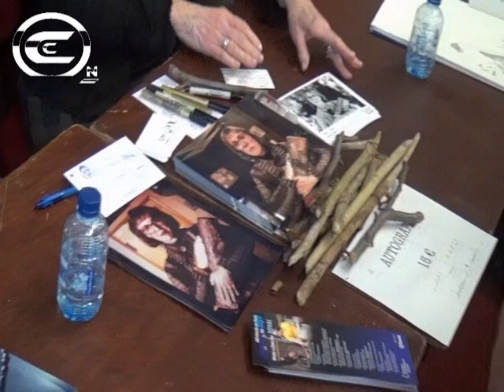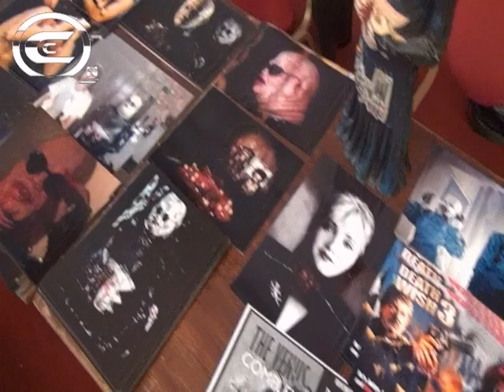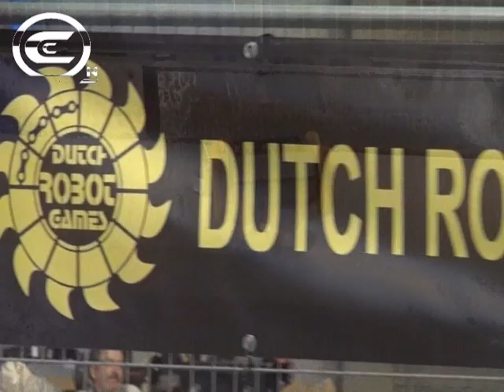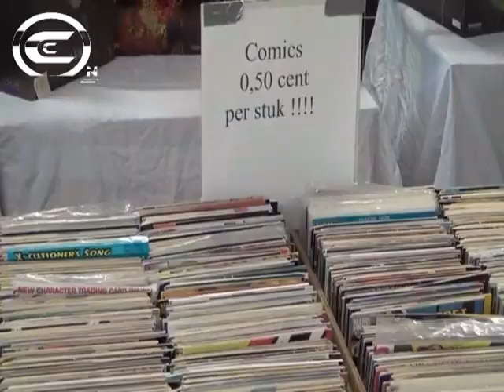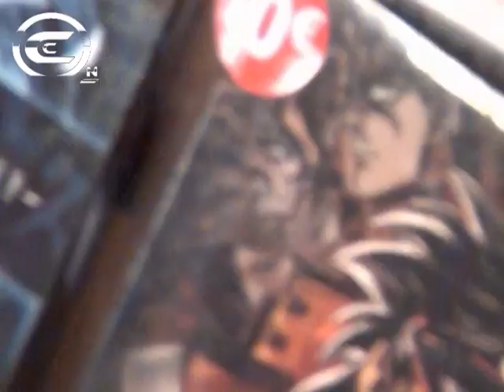Antwerp Convention-2013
die heutige Sendung führt uns zur  Antwerp Convention #3